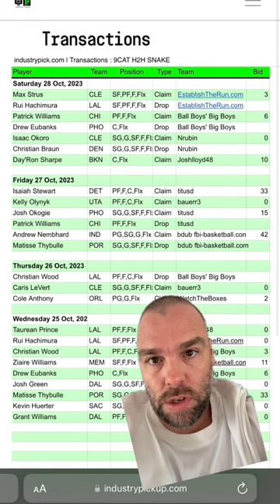Check out our Fantasy Basketball Waiver Wire moves